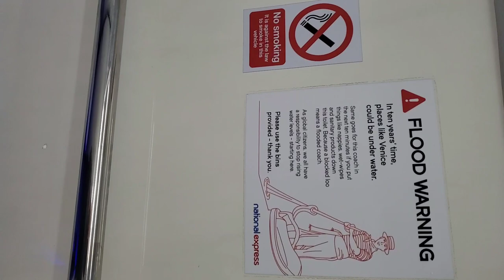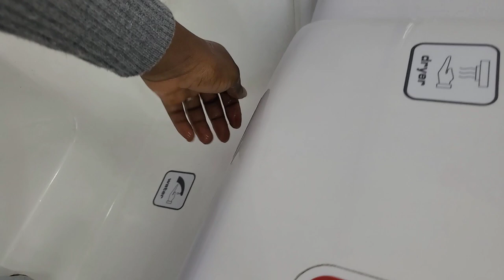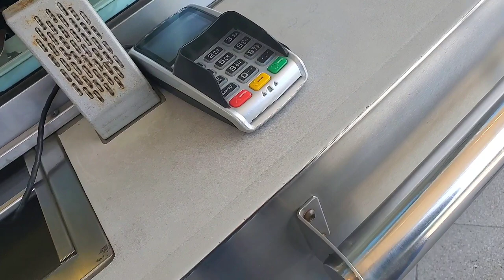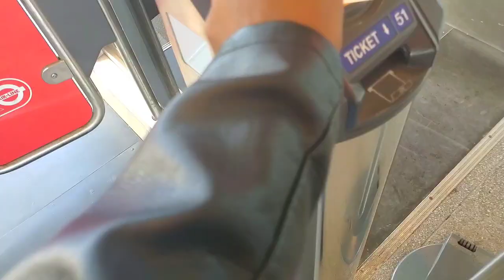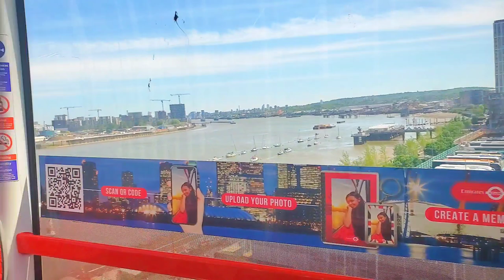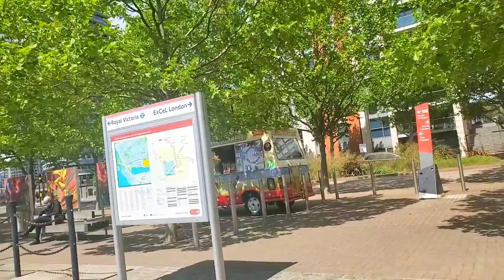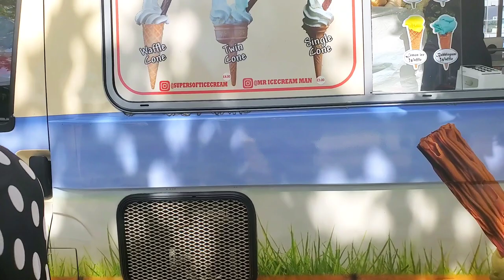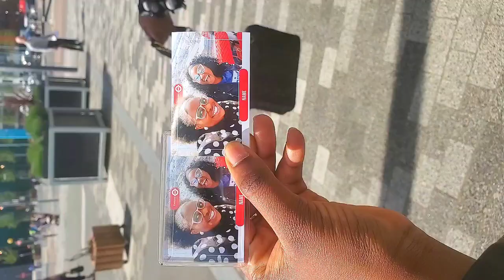Our weekend trip to London| First time on a Cable car|Photographing a wedding with Hubby| funtime😍